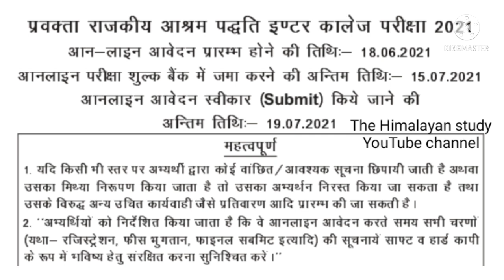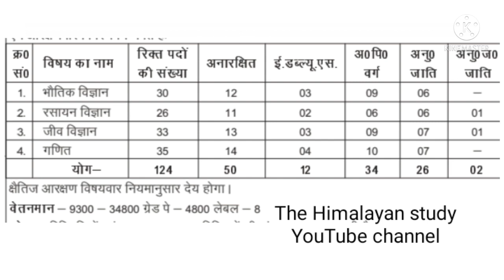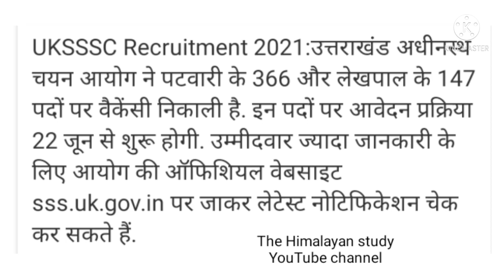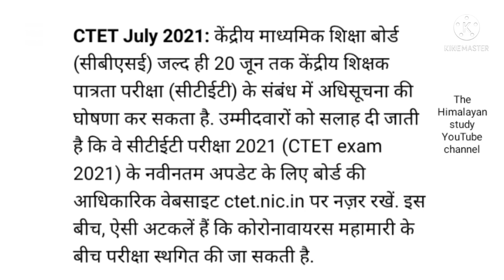यूपीपीएससी प्रवक्ता भर्ती 2021 - भौतिक, रसायन,जीव विज्ञान आदि | लेखपाल भर्ती सुरू | CTET 2021 सूचना